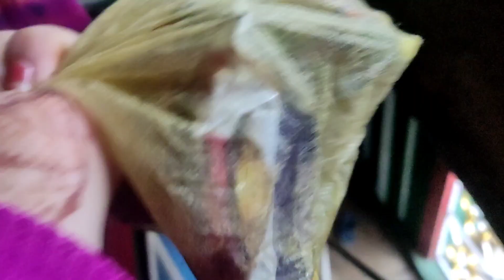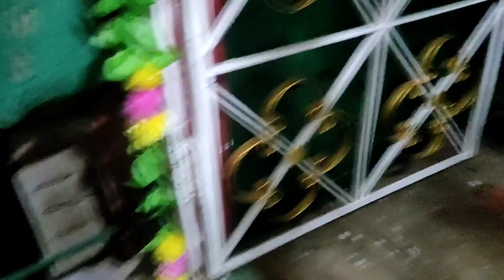diwali celebration vlog 🪔😊